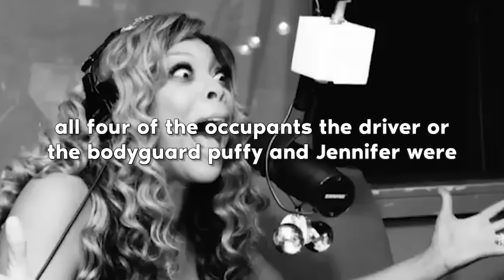Wendy Williams DROPS Diddy Tape After Getting Threathend by him!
This celebrity news will astonish you... let's put it at that